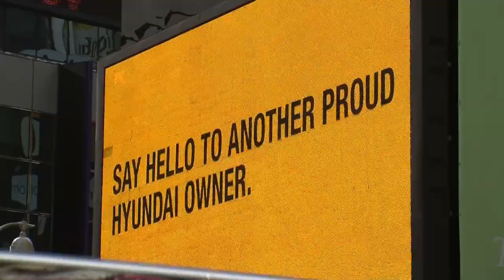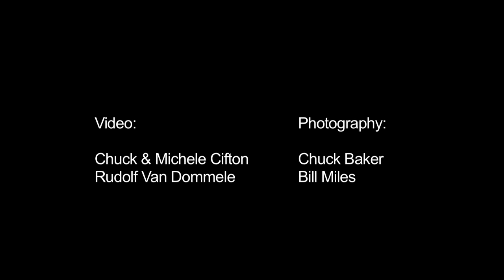Boomer Model-Cindy Joseph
Cindy Joseph, a top model for Ford Models at age 59, refuses to color her flowing gray hair or rely on cosmetic surgery to look younger. As more advertisers try to reach the booming 50+ market for almost everything, she is riding the silver tsunami  and catching  a new career ride in one of the most age sensitive professions.

Correspondent Mike Cerre profiles her remarkable career change for his Nextracks series featuring other boomers  re-inventing themselves around their new economic, social and lifestyle priorities.

Comments appreciated and similar story suggestions sent to  info.nextracks(a)gmail.com